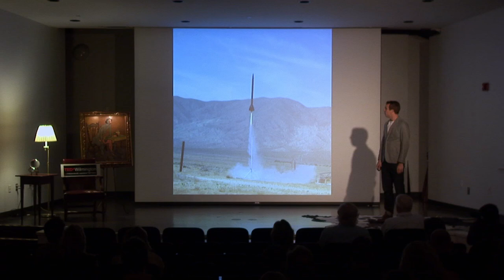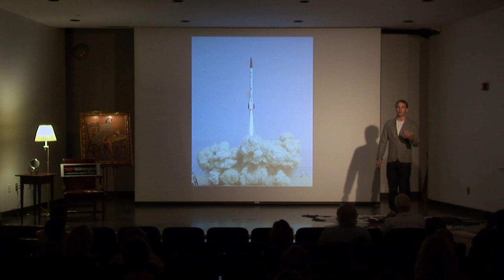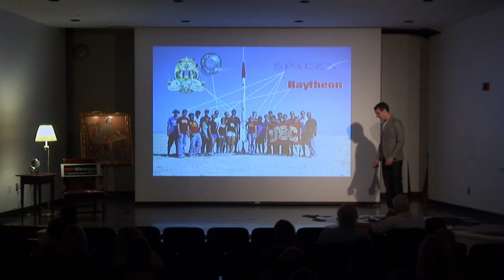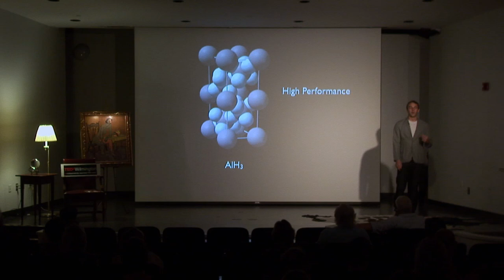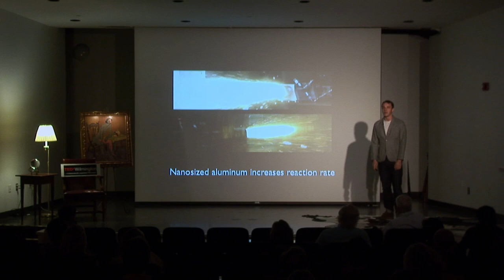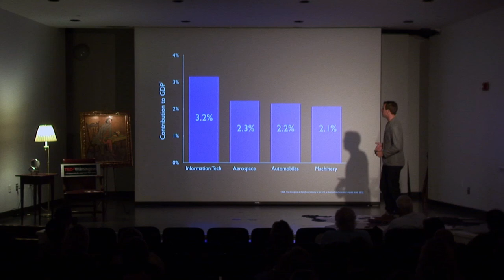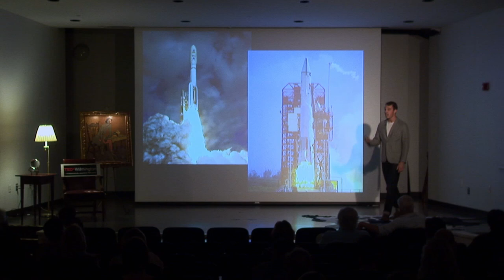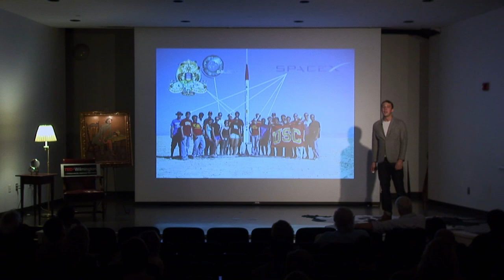democratization of Space: David Reese at TEDxWilmington